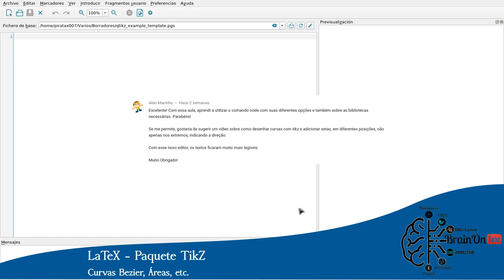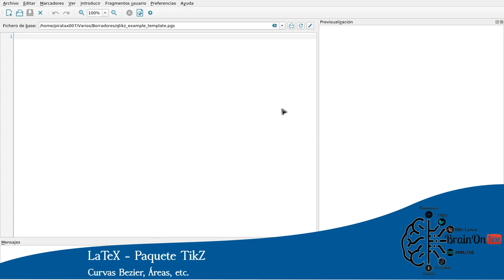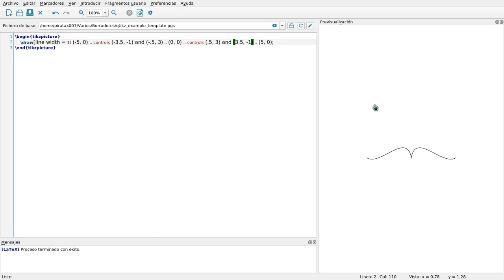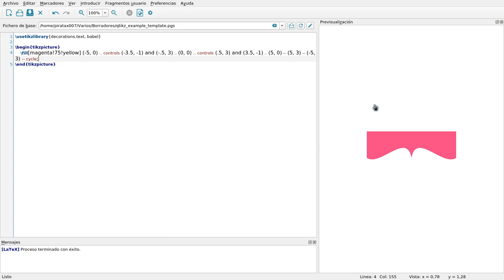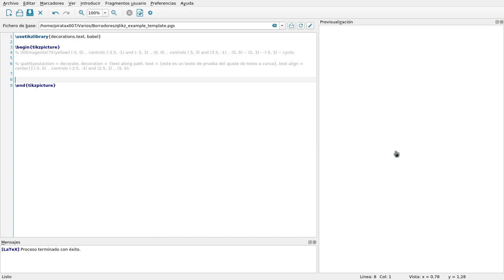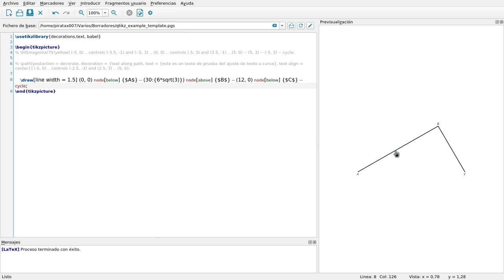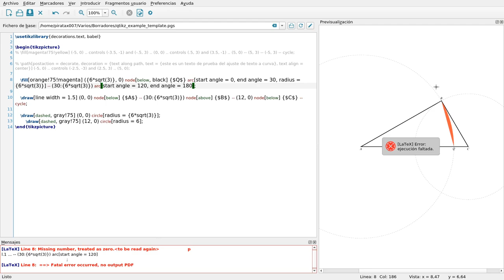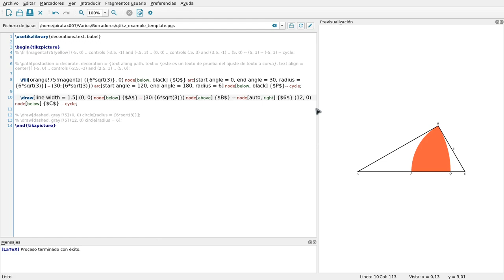Tutorial Curvas Bezier y Áreas con Tikz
En este vídeo muestro cómo trazar curvas Bezier y cómo resaltar áreas no regulares en gráficos TikZ.

00:00 Presentación
01:26 Curvas Bezier
12:39 Ajustar texto a curva
16:46 Áreas irregulares